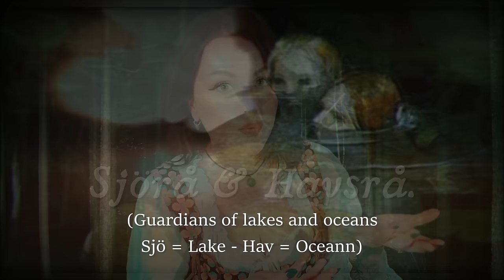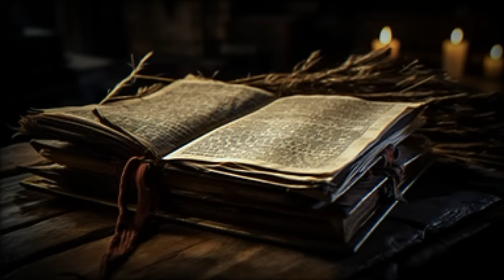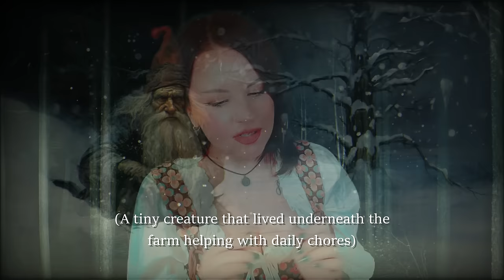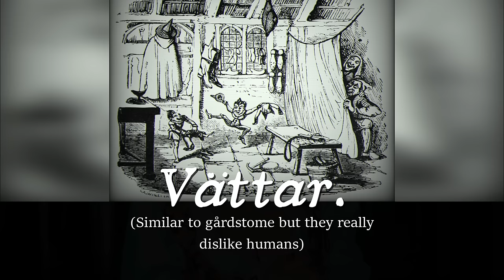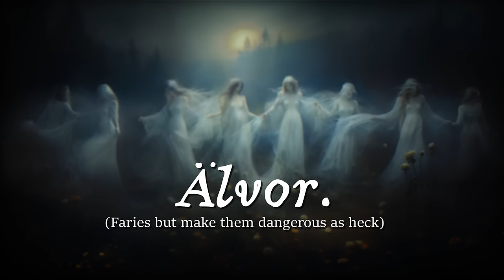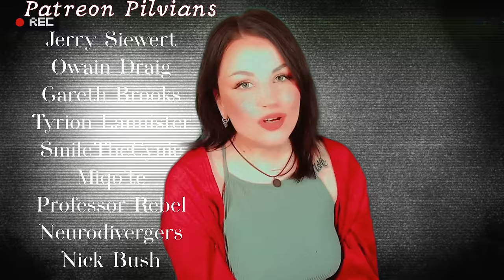Macabre Folklore Iceberg Explained (FULL)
A rambly little jaunt through some creepy creatures!